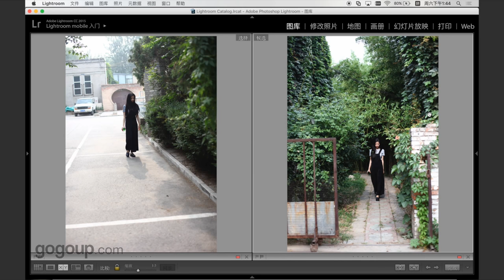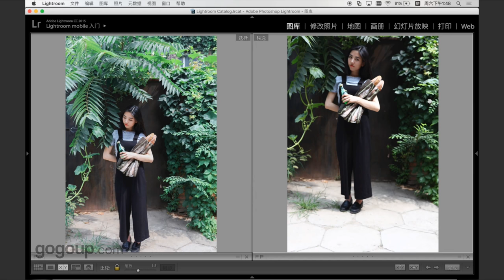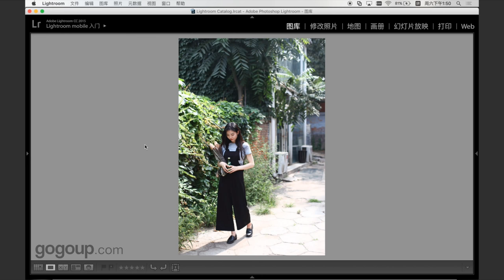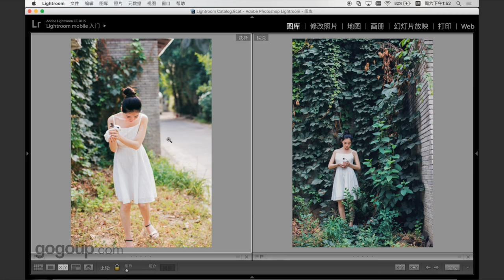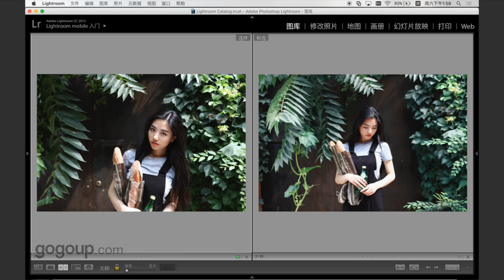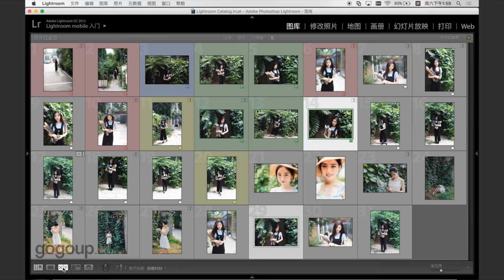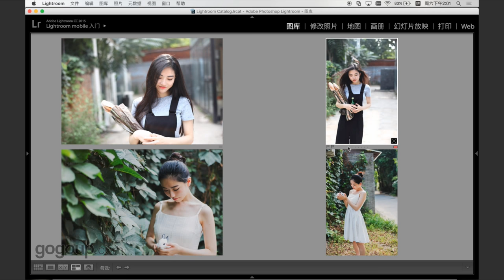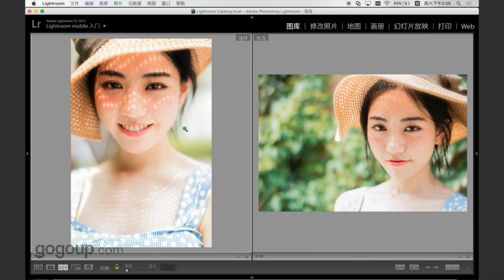基础人像实战：课时3 成片解析—人像构图技巧